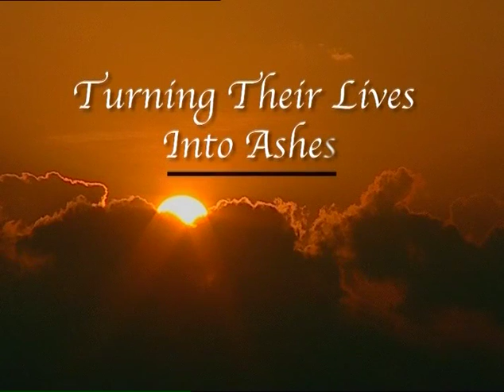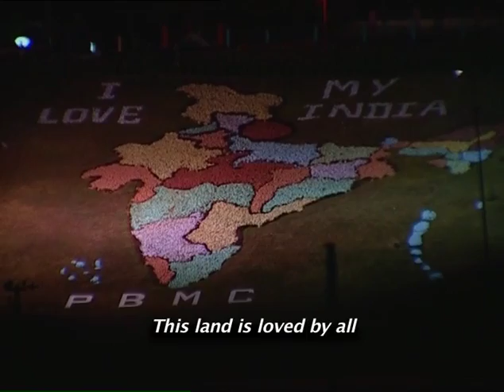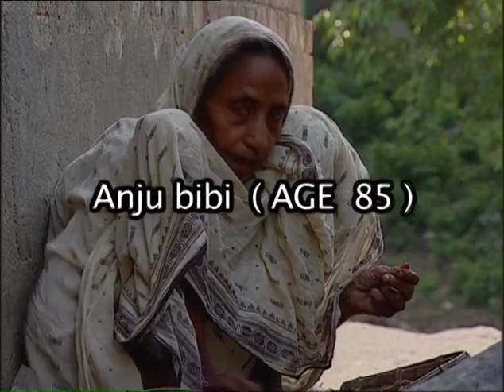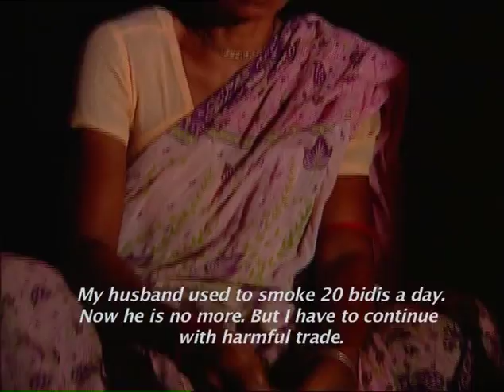Turning Their Lives to Ashes